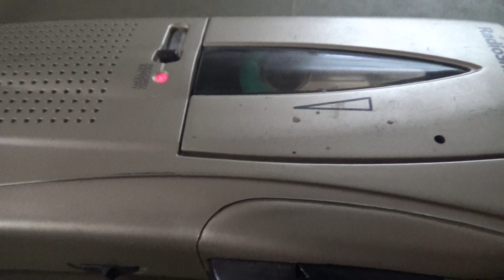OPP Paul Yell. dogs birthday and date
not now.